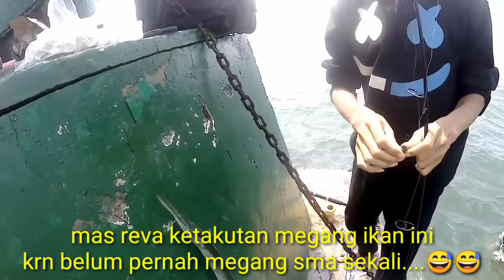MENANTANG....!!! sensasi strike cenro di kala ombak datang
ASSALAMUALAIKUM. 🙏

jumpa lagi dengan R24_angler
trip kali inj msh seputar dam ijo dan dam merah semarang
krn spot ini sangat potensial strike ikan ikan babon...

set tackle
reel : exori ocean 2000
rod :.kenzi kenika 2-5 lbs
main line : ceking pe 1
leader : flourocarbon 20lbs
Hook : hamerhead nmr 9
bait : udang mati

terus dukung channel sy dengan cara
COMENT & SHARE
terimakasih atas dukungan sobat angler semua
dan sampai jumpa lagi di trip mancing selanjutnya...

WASSALAMUALAIKUM. 🙏